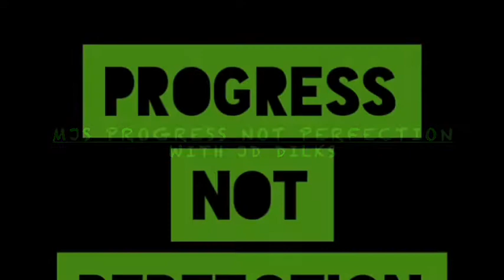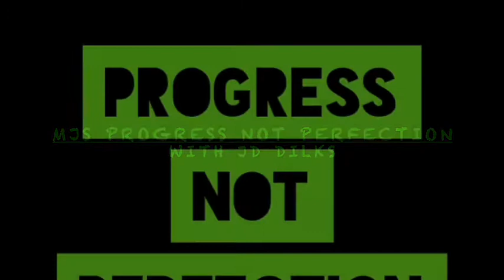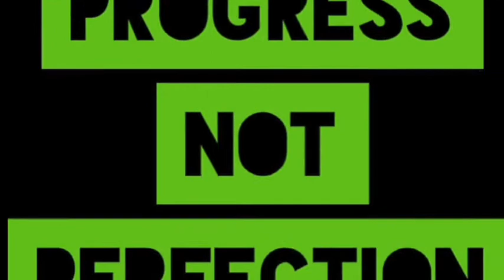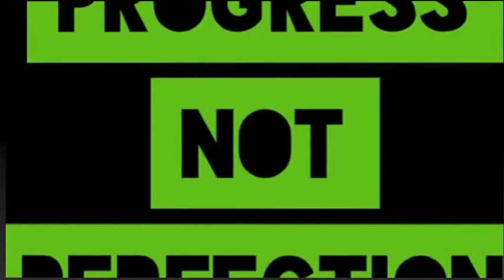The One With a secret identity, let’s call anonymous “John”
“John” and I met in LA at my first ever meeting while I was in rehab! With his current employer he can’t have his identity released, but here is the complete episode with us just avoiding saying names! This was so much fun for me to catch up with John because we grew up in same area of NJ so we instantly hit it off when we met back in April 2018! I hope you enjoy listening to the episode as much as we did recording.

Without a healthy mind, being truly happy and at peace is HARD. The good news is, therapy works.

BetterHelp is customized online therapy that offers video, phone and even live chat sessions with your therapist, so you don’t have to see anyone on camera if you don’t want to.

It’s much more affordable than in-person therapy and you can start communicating with your therapist in under 48 hours.
Join the millions of people who are seeing what online therapy is really about.

That’s Better H-E-L-P dot com slash MJSPNPMCA